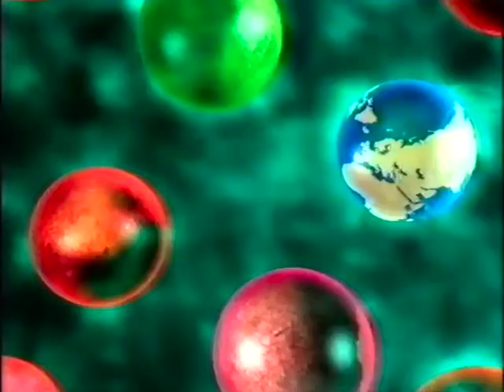Chris Small vs Anthony Hamilton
Professional Snooker players Chris Small vs Anthony Hamilton